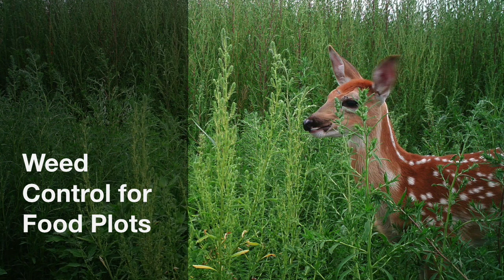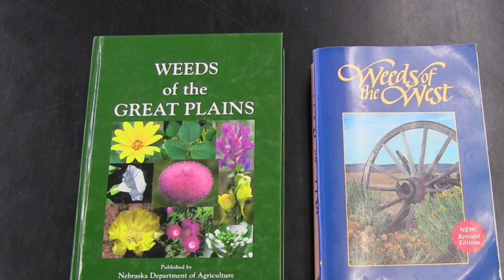Weed Control for food plots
Video about Weed Control of the weed doctor. As a doctor of agronomy specializing in weed science, he is conducting experiments with food plots for wildlife and livestock. Through his different videos, he gives some useful tips on crops, shrubs and trees for wildlife habitat.